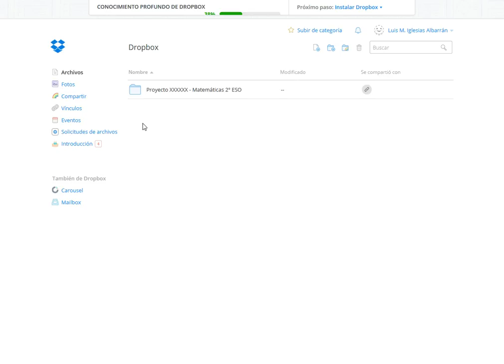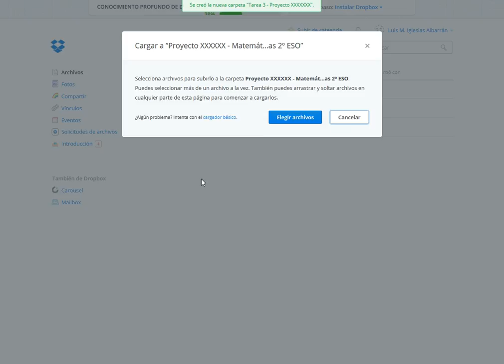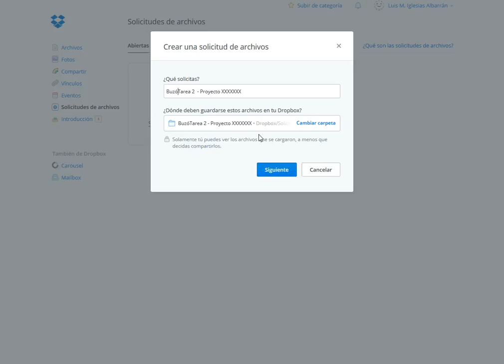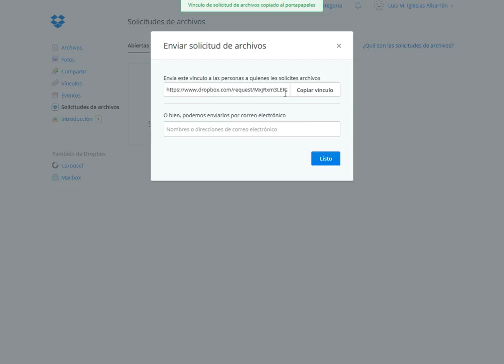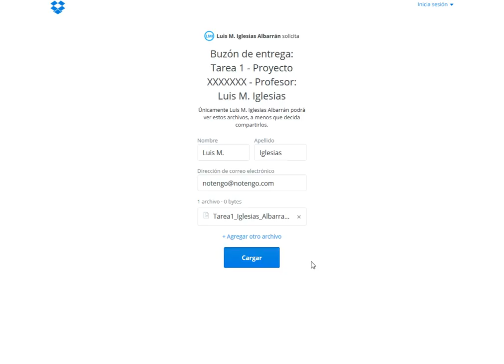Trabajo por proyectos. Entrega de tareas vía solicitudes archivos de Dropbox (1/2)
Videotutorial que muestra una funcionalidad incorporada por Dropbox recientemente y que resulta de gran utilidad para la recepción de productos digitales elaborados por el alumnado.